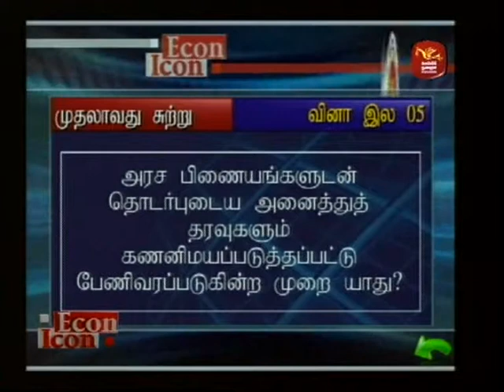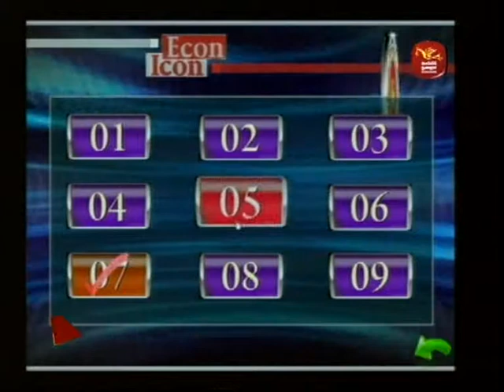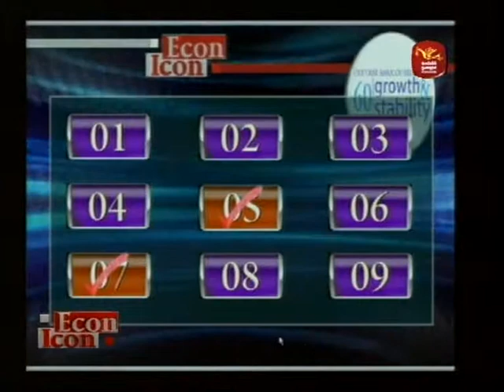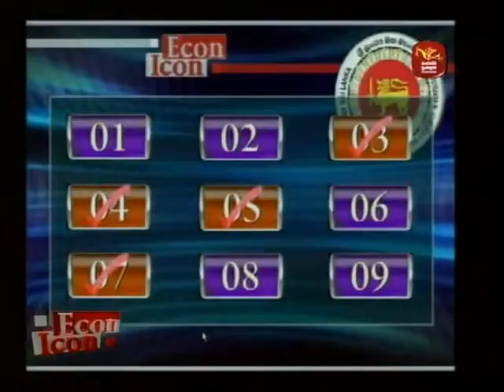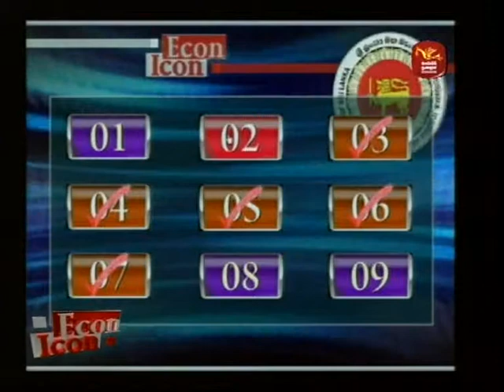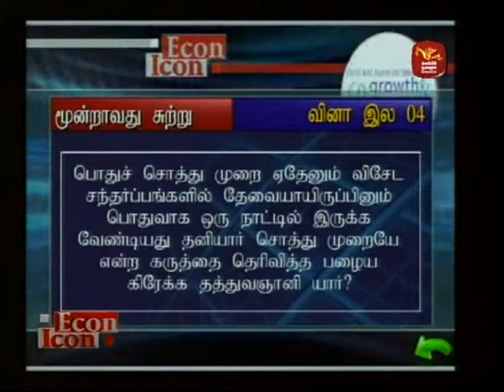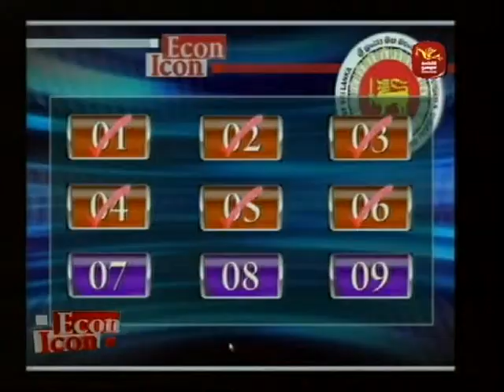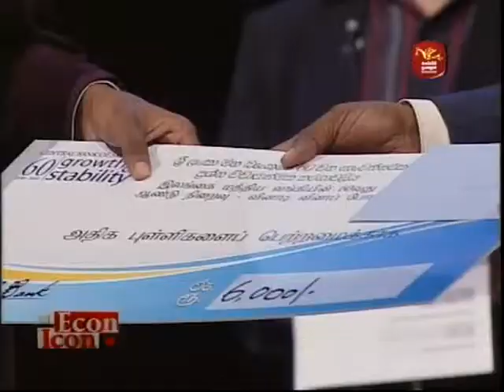ECON ICON QUIZ PROGRAM- ROUND 2 EPISODE 9 (TAMIL)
Econ Icon Quiz Program- 2010 organized by the Central Bank of Sri Lanka to mark the 60 th Anniversary of the bank. Round 1 competition between Gampola Zahira Collage Vs Kg/Mw/Baduriya Central Collage. The winner is Kg/Mw/Baduriya Central Collage.